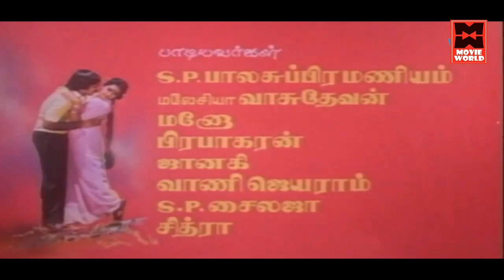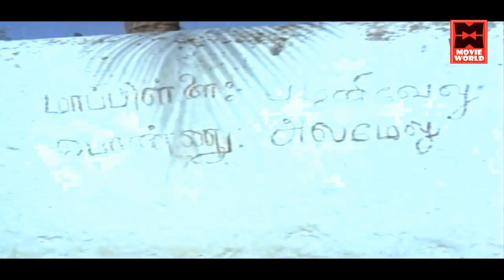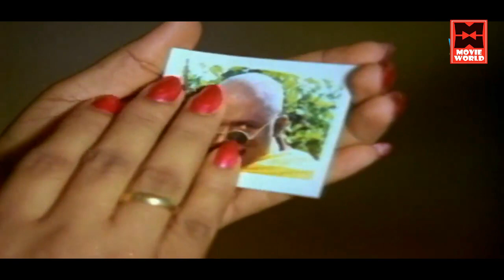Vijayakanth Action Movies # Thenpandi Seemayile Full Movie # Tamil Movies # Tamil Comedy Movies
Watch Vijayakanth Action Movies : Thenpandi Seemayile Full Movie

Starring : Vijayakanth, Radhika, Chandra Sekar, Pandiyan, Seetha,

Madhuri, S.S.Chandran, Kovai Sarala

|| ANTI-PIRACY WARNING ||

*COPYRIGHT PROTECTED*